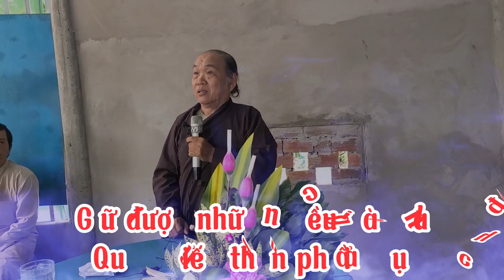Giữ được điều này, Quỷ phải khiếp, Thần phải phục. chú Tư Phương.